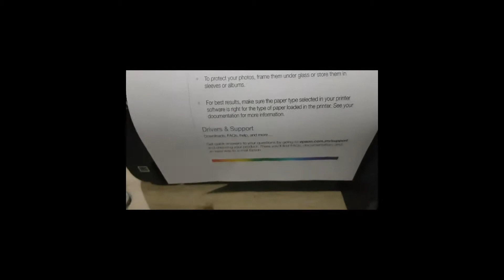Cara isi tinta Epson L3110